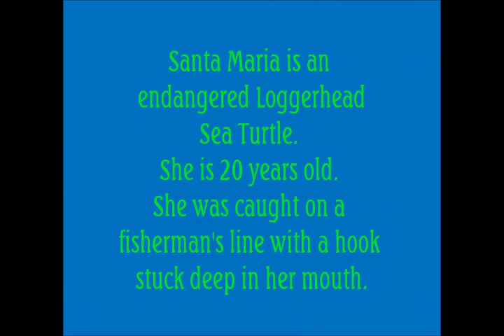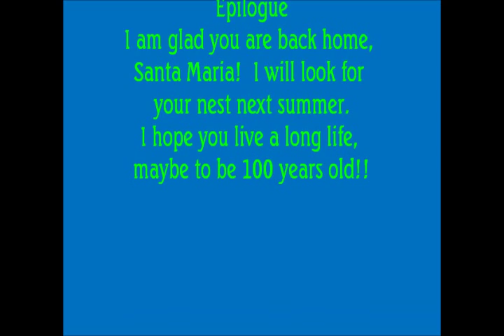The Release of Santa Maria - October 12, 2015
Reagan video taped the release of an injured turtle named Santa Maria in Panama City Beach, Florida.  This was her video entry for the PTA Reflections Contest 2015.